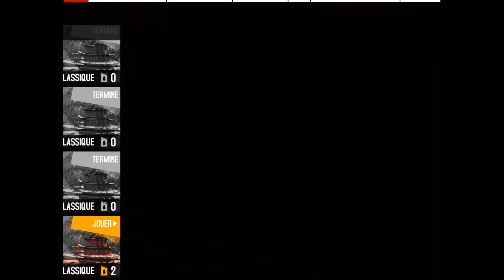Asphalt 8 Audi Etron + jetons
J'ai besoin de tout gagner !!